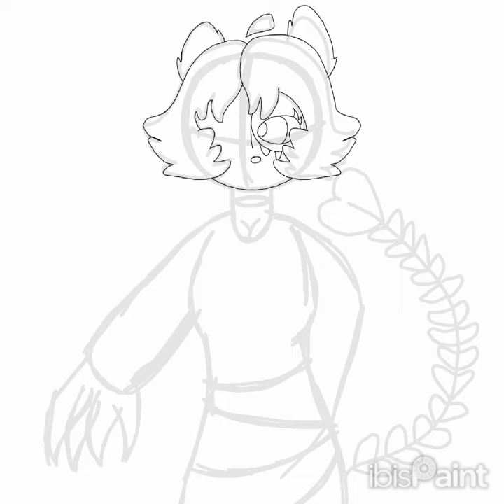Everyone you can Drawing with me